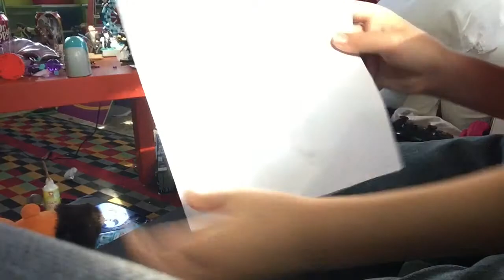Dashgamerboygenius drawing fan challenges series 1 episode 1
This is the first episode of fan challenge drawing request yours